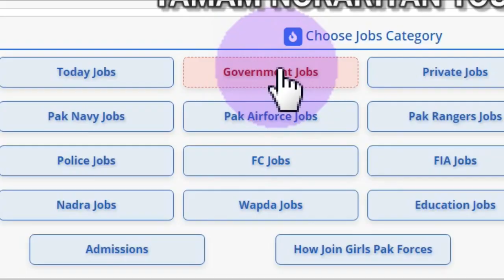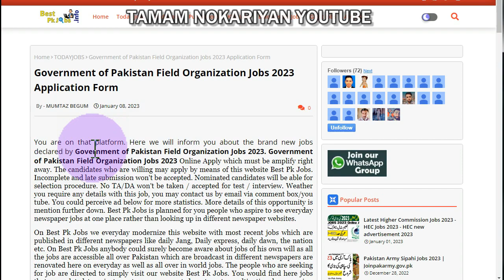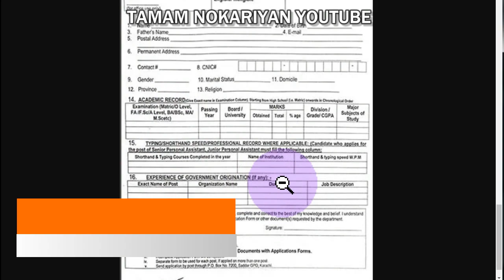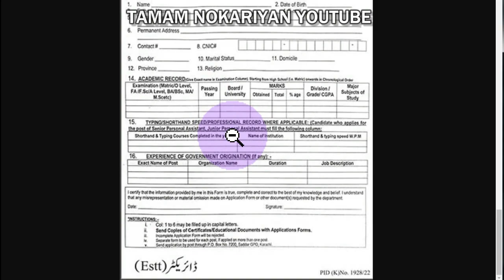Latest Govt Jobs 2023| Field Organization Jobs 2023| New Jobs 2023 in Pakistan Today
Latest Govt Jobs 2022 | New Jobs 2022 in Pakistan Today| Government Jobs 2022| New Jobs in Pakistan
New Govt Jobs in Pakistan Railways 2022 Online Apply & Application Form - New Govt Job Vacancy Today
Forest Department Jobs 2022 - New Government Jobs today - November Jobs in Pakistan - Govt Vacancies
Latest Govt Jobs Today 2022 | New Jobs 2022 in Pakistan Today| Govt Vacancies | New Jobs in Pakistan
Govt jobs | government job vacancy | new recruitment | Food Department Jobs 2022
Latest EPR Govt Jobs 2022| New Jobs 2022 in Pakistan Today| Government Jobs 2022| New Jobs 2022
Federal Directorate of Education New FDE Jobs 2022 - Today Govt jobs in Education department 2022
Government Jobs in Pakistan Today - Latest Govt Jobs 2022 - Govt Jobs Update -Government Job Vacancy
Pakistan Railway Police Jobs 2022| New Jobs 2022 in Pakistan Today| Government Jobs 2022| Govt jobs
Latest Govt of Health Department Jobs 2022 | New Jobs 2022 in Pakistan | Government Job Vacancy 2022
Keyword Usage
police jobs
jobs point
jobs in pk
pak govt jobs 2022